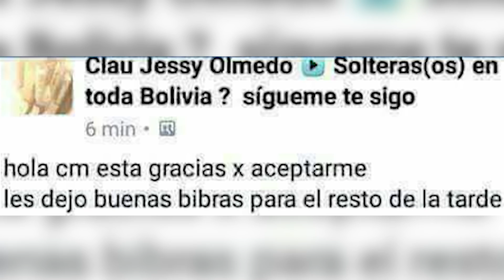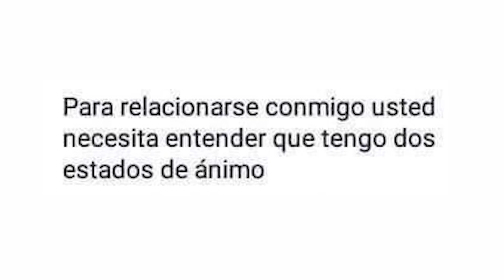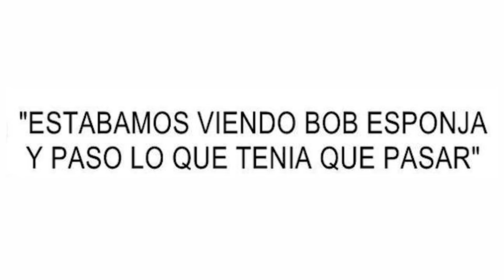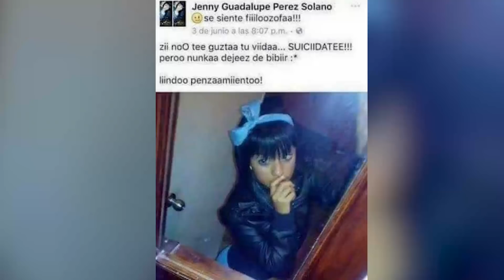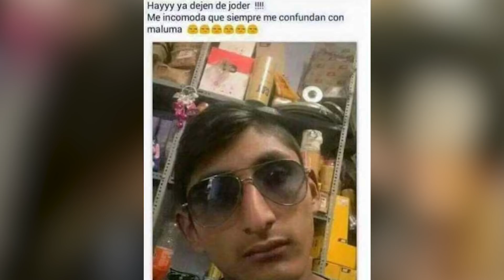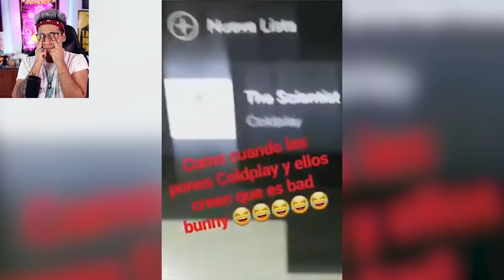PUBLICACIONES ESTÚPIDAS DE FACEBOOK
Únete a la humilde familia!